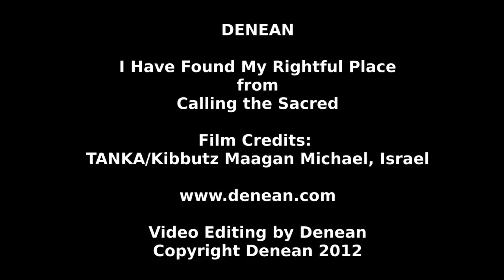Denean-I Have Found My Rightful Place-Israel 2012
This is a song from Denean's June 8th, 2012 concert at the Maagan Michael Kibbutz in Israel.  The song is "I Have Found My Rightful Place" and comes from Denean's "Calling the Sacred" album

Sound Engineer:  Daniel Weizenbluth
Videographer: Dan Jonathan          Thanks so much you guys!!

You may be familiar with some of Denean's other compositions such as "To the Children" from The Weaving (also referred to unofficially as "Flowers of the Sea"), "All My Relations" (Fire Prayer), "Sundancer" (Thunder), "Crossing the Event Horizon" from Denean's latest release WIKU (Sun Child Returning) 432 hz and numberous other songs from Denean's earlier releases.

To learn more of the story behind the album this song comes from, here is an article from one of Denean's earlier newsletters with an article about that journey:

Below are the lyrics to "I Have Found My Rightful Place":

I have found my rightful place and here I am beautiful

I have all I require, my world is safe, and I know what I need to know

Repeat

Lakota:
Wowiyuskinyan bluha! Wowiyuskinyan bluha!
Translation:
I have joy!  I have joy!

La la la la la la la… (“La” in Lakota is a phrase for familiar affection)

...and I know what I need to know

...yes I know what I need to know...ahhh...

I have found my rightful place...

Written by Denean
(Lakota Language Consultant: Howard Bad Hand)